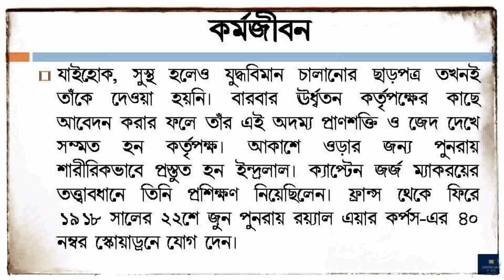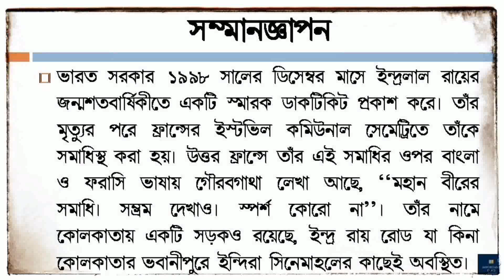ইন্দ্রলাল রায়ের আত্মজীবনী | Biography of Indralal Roy in Bengali | Who was Indralal Roy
In this video you will know the biography of India's first and first Bengali Fighter Aircraft Pilot Indralal Roy (প্রথম বাঙালি ভারতীয় যোদ্ধা পাইলট ইন্দ্রলাল রায়ের আত্মজীবনী) in bengali language. His short 'profile' will show you a clear picture of him.
Indra Lal Roy (Bengali: ইন্দ্রলাল রায়), DFC (2 December 1898 – 22 July 1918) was the sole Indian World War I flying ace. While serving in the Royal Flying Corps and its successor, the Royal Air Force, he claimed ten aerial victories; five aircraft destroyed (one shared), and five 'down out of control' (one shared) in just over 170 hours flying time, making him the first Indian flying ace.
The second son of Piera Lal Roy and Lolita Roy, he was born in Calcutta, where his father was a barrister and Director of Public Prosecutions. He was nicknamed "Laddie". Roy came from a highly qualified and distinguished family. The Roy family is a Bengali Brahmin family originally from the Barisal district in present-day Bangladesh. Prior to India's partition, the Roy family was a prominent Zamindar family of East Bengal. The Roy family estate is known as Lakhutia (note: there are several variations of the spelling of this word, including ‘Lakutia’ and ‘Lakhotia’). The Lakhutia Zamindar estate was founded by Roop Chandra Roy in the late 17th century. His older brother, Paresh Lal Roy (1893–1979), served in the 1st Battalion, Honourable Artillery Company, and later became known as the "father of Indian boxing." His maternal grandfather, Dr. Soorjo Coomar Goodeve Chuckerbutty, was one of the first Indian doctors to be trained in Western medicine. His nephew, Subroto Mukerjee (1911–1960), served as a fighter pilot in World War II, and later became the first Indian Chief of Air Staff of the Indian Air Force.
The remaining part of his life has been described in this video and you will know who was Indra Lal Roy.